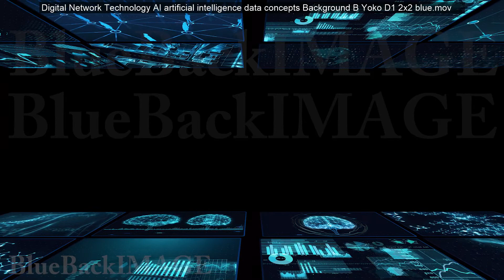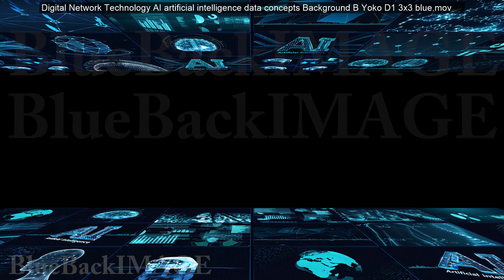Digital Network Technology AI artificial intelligence data concepts Background B Yoko E1 3x3 green m